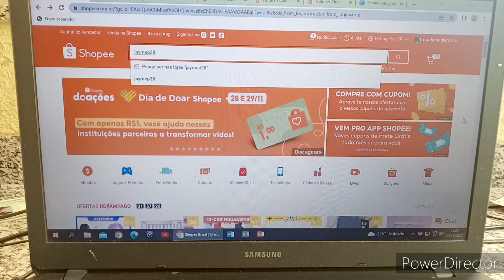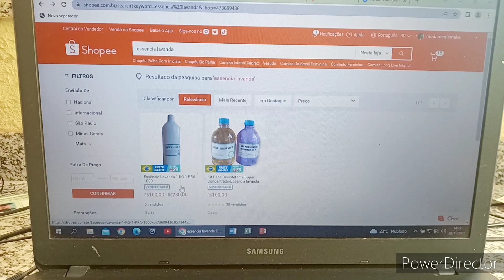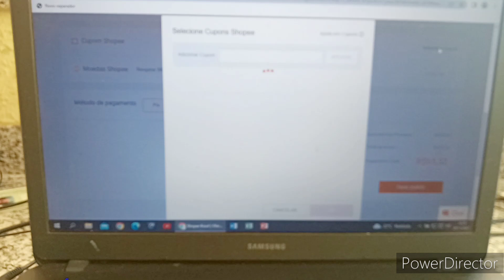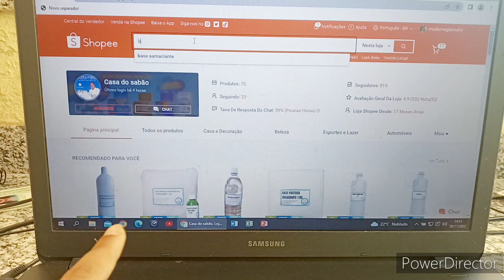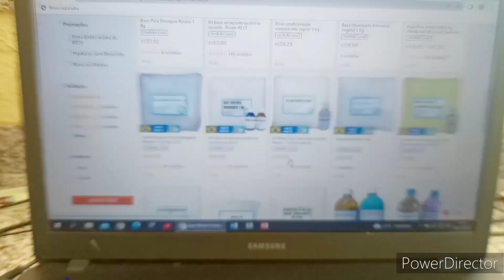A FACILIDADE PARA COMPRAR NA NOSSA LOJA CASA DO SABÃO NO COMPUTADOR